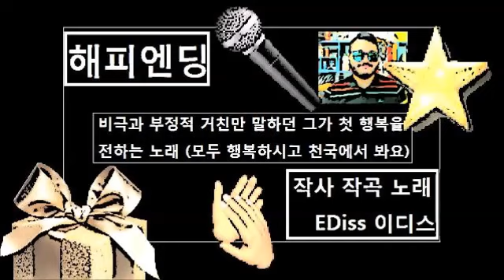해피엔딩 5번째 작사 작곡 노래 방송인이디스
5번째곡 많은 사랑 부탁드립니다